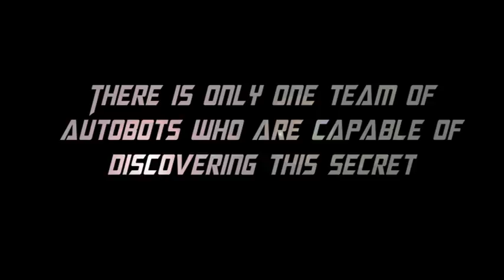TRANSFORMERS: The Wreckers Fan Made Trailer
This is a Transformers fan made trailer. This trailer is about the Autobot team known as the Wreckers.